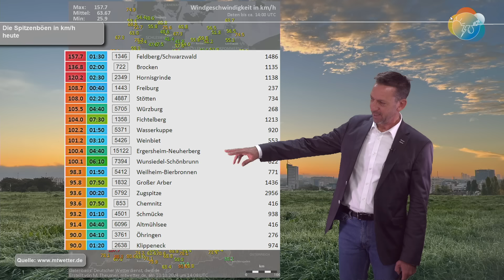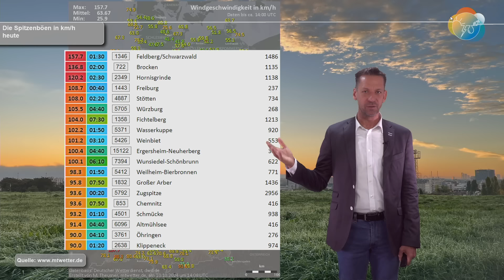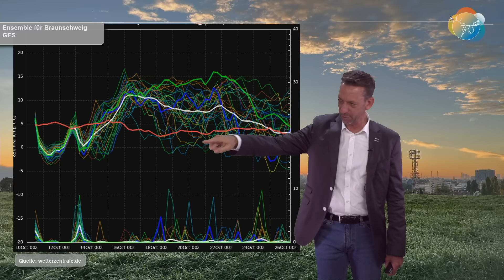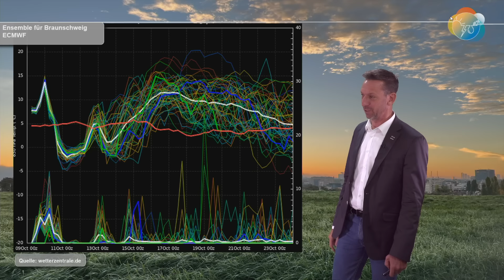Das Wichtigste in Kürze: Samstag & Montag morgens kalt, dann warmer Hochdruck mit Ostströmung!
Der Sturm ist vorbei, ein Zwischenhoch kommt. Am Wochenende zieht noch einmal ein Tief durch. Danach stellt sich die Wetterlage grundlegend auf trockenes und von Hochdruck dominiertes Herbstwetter um. Ein Hoch wird zusammen mit viel Höhenwärme das Kommando übernehmen - aber heißt ein Hoch mit Höhenwärme auch Wärme?